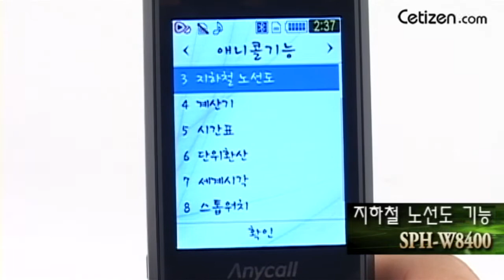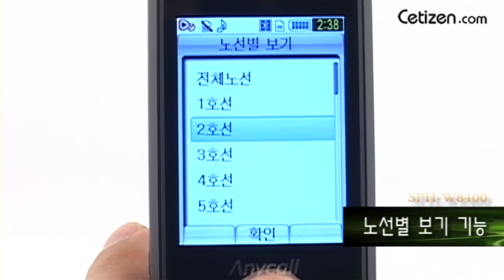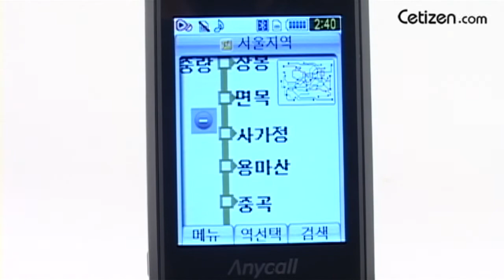SPH-W8400 지하철 노선도